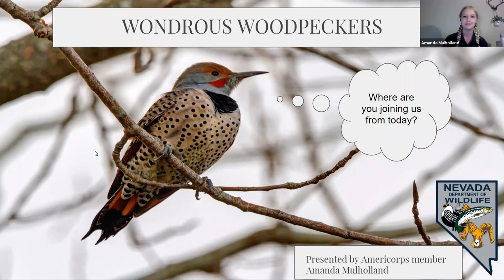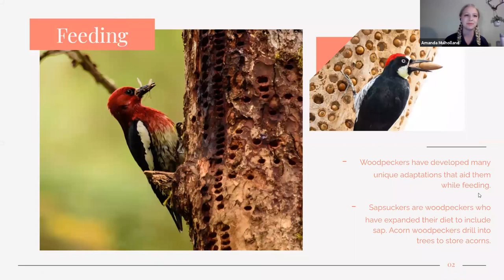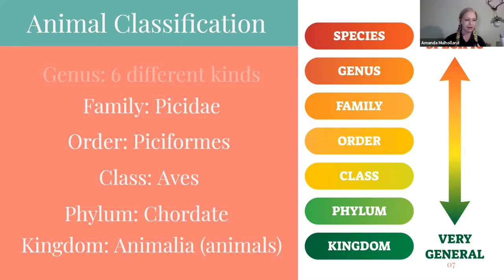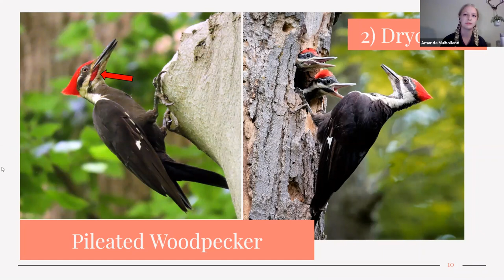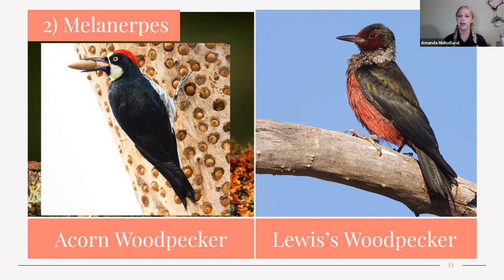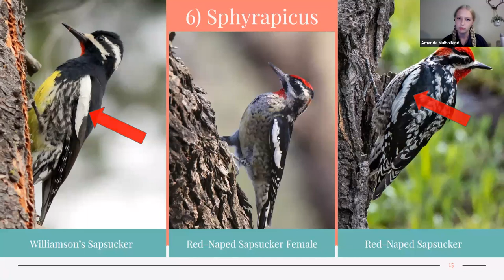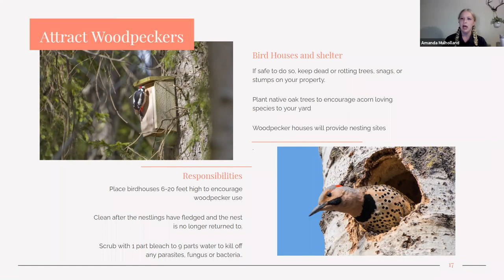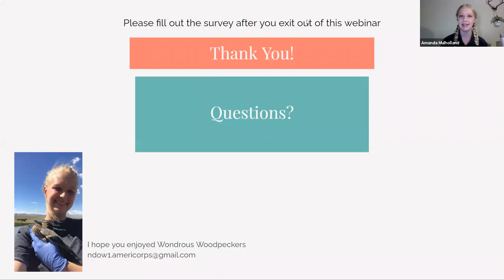Birding Series: Wonderous Woodpeckers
Join our educators to learn about how amazing woodpeckers are!